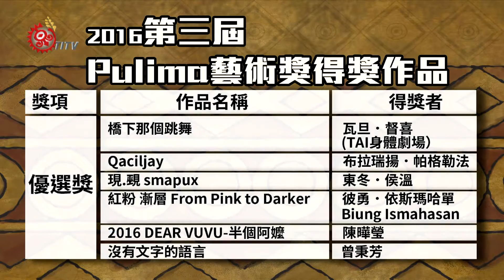第三屆PULIMA藝術獎 得獎名單出爐 2016-08-12 TITV 原視新聞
技巧細膩、意境豐富的作品，這是出自於第三屆「2016PULIMA藝術獎」首獎之一的作品。兩年一屆PULIMA藝術獎在歷經多次篩選評比之後，終於8月10號正式公佈得獎名單。評審也對於這次的整體創作技巧、意境，讚不絕口。

最後階段的42件作品中，採視覺藝術及表演藝術不分類評選，共遴選出3件首獎、1件評審團以及6件優選獎，其中獲得本屆評審團獎的是冉而山劇場創作「永恆的妮雅廬」，而首獎則是安聖惠的「消失前的最後嘆息」、杜寒菘的「那是留給孩子的 請別拿走」及林介文的孕育生命的人等作品奪得。評審表示，這次的評選方式可以是一大挑戰，但在這個過程當中他們發現藝術家們逐漸透過藝術技巧結合當代社會議題、土地議題來表達對於原住民族整體社會的想法。

得獎及入選作品11月4號到明年2月5號將在高雄市立美術館展出。